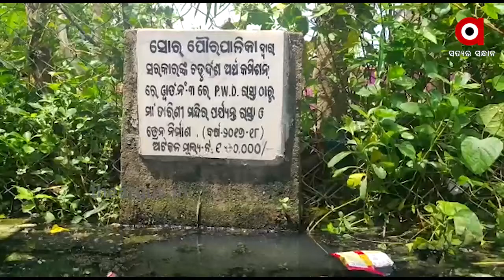ସୋର ମ୍ୟୁନିସିପାଲିଟିରେ ବେହାଲ ଡ୍ରେନେଜ ବ୍ୟବସ୍ଥା |TheArgus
ସୋର ମ୍ୟୁନିସିପାଲିଟିରେ ବେହାଲ ଡ୍ରେନେଜ ବ୍ୟବସ୍ଥା । ଲୋକଙ୍କ ଘରେ ପଶୁଛି ନର୍ଦ୍ଦମା ପାଣି । ସୁଧୁରିପାରିନି ଡ୍ରେନେଜ ବ୍ୟବସ୍ଥାର ସ୍ଥିତି । ମ୍ୟୁନସିପାଲଟିର ସବୁ ଓ୍ବାର୍ଡର ଡ୍ରେନେଜ ବ୍ୟବସ୍ଥାର ସମାନ ଅବସ୍ଥା । ଡ୍ରେନେଜ ଗୁଡିକରେ ଜଳ ନିଷ୍କାସନ ହୋଇପାରୁନାହିଁ । ଯାହାଦ୍ବାରା ଅଳିଆ ଦୁର୍ଗନ୍ଧମୟ ପରିବେଶ ସୃଷ୍ଟି ହେବା ସହିତ ଅଂଚଳରେ କୃତିମ ପୋଖରୀ ମଧ୍ୟ ଦେଖିବାକୁ ମିଳିଛି .